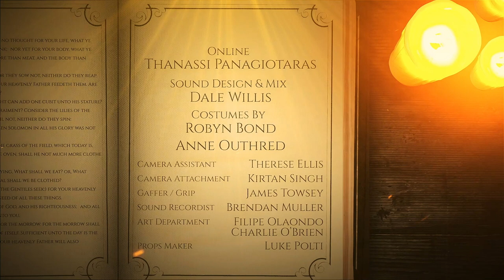THOU SHALT HAVE A STROKE ... OF GENIUS (Bible Writers' Room ep Ⅱ)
The church is expecting pages, but the four evangelists haven’t got past a major decision: what do they call the sequel to The Old Testament?

Matthew - Troy Larkin
John - David Gannon
Luka - Natalie Bond
Mark - Nathan Strauss

Writer/Director: Carl J. Sorheim
Producer: Julian Vincent Costanzo
D.O.P.: Jaque Fisher
Editor: Sara Edwards
Online: Thanassi Panagiotaras